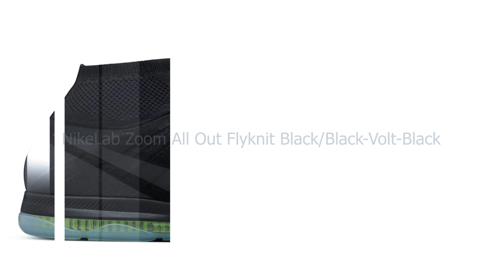NikeLab Zoom All Out Flyknit "Black/Volt"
NikeLab Zoom All Out Flyknit Black/Black-Volt-Black